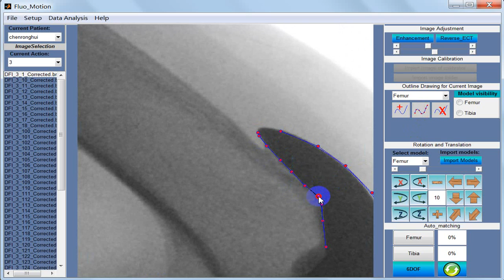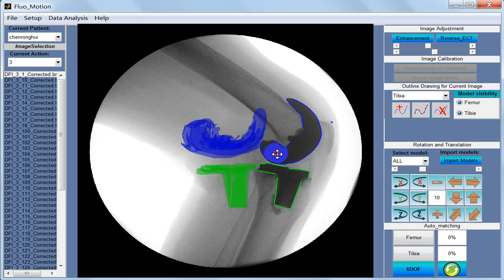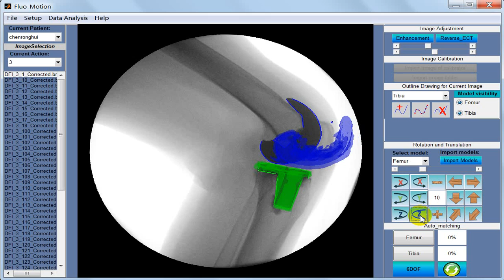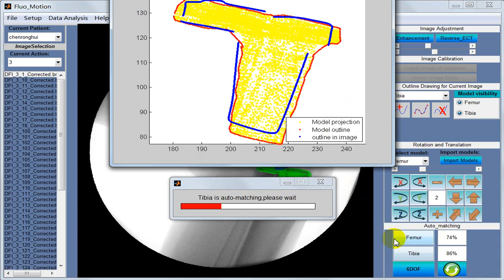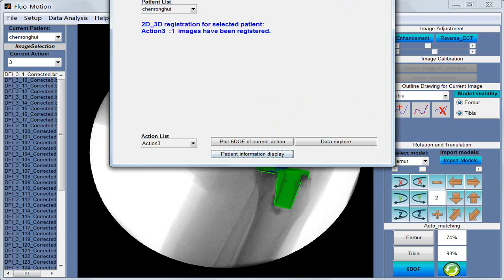Fluo motion---Knee Replacement Applications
Fluo_Motion is a human motion tracking and measurement software consists of functions of medical image collection and correction, joint contours feature extraction, 3D to 2D automatic registration and etc. It is expertized in the analysis of 3D six degrees-of-freedom joint dynamics.
The software can integrate with various existing X-ray systems in the hospital or support customize high speed dual orthogonal C-arm facilities for analyze static joint kinematics in key positions or in high-speed motion.